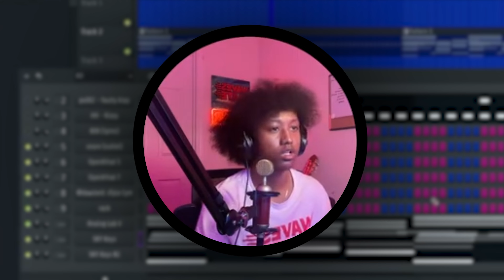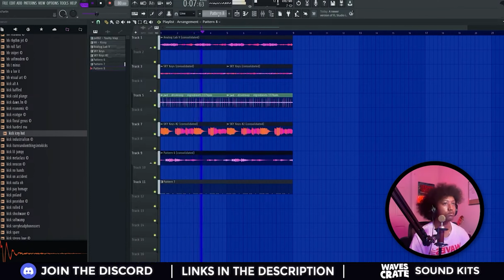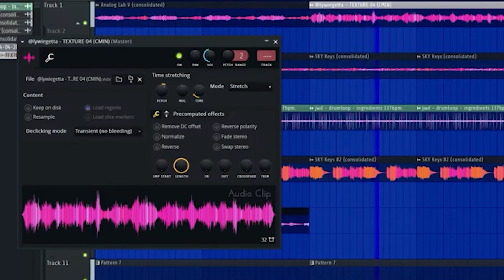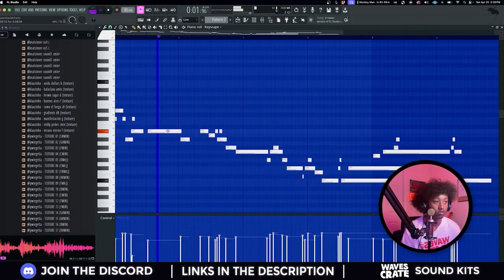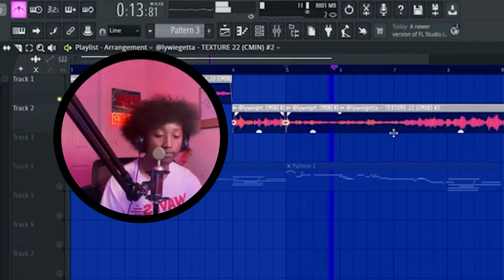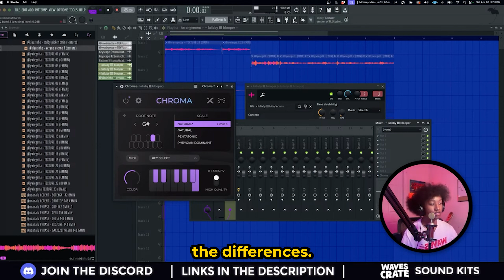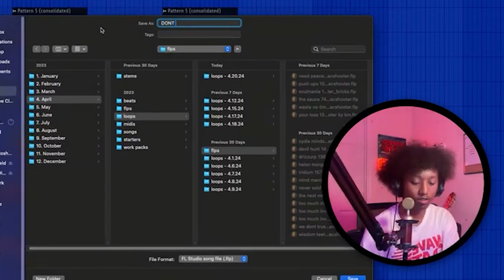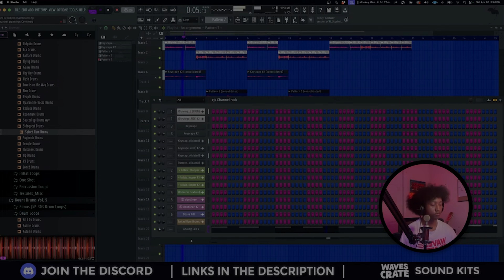SECRET VSTS TO MAKE HIT SAMPLES FOR KENDRICK LAMAR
Cooking live, I made 2 samples that could potentially be hits for Kendrick Lamar, despite the beef going on, I wanted to also shed some light on these new VSTs I've been using, watch & learn!

0:00 - Sample #1
4:25 - Sample #2